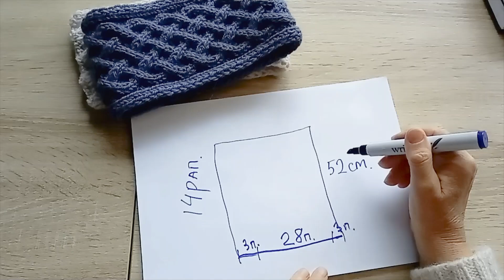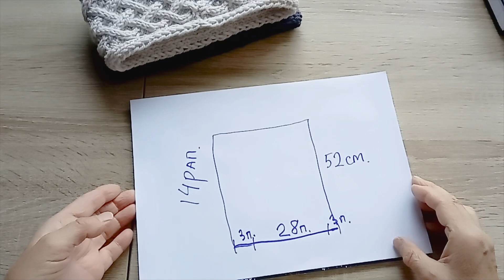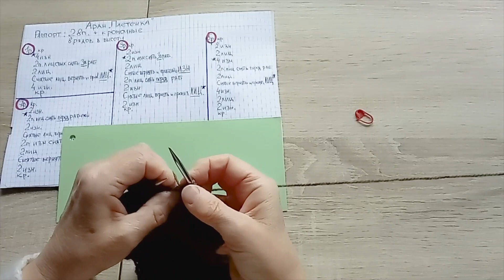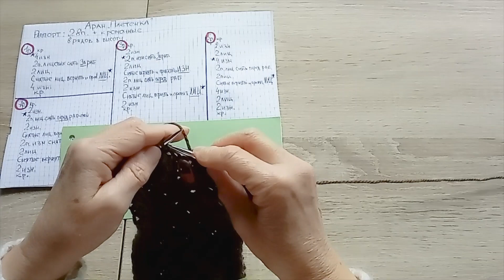Модная повязка с араном-плетенкой. Экспресс МК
Я очень люблю повязки. Эта повязка с араном-плетенкой. Давайте свяжем ее вместе.